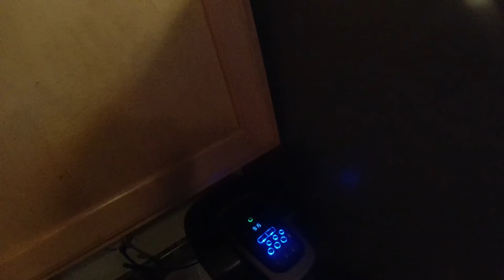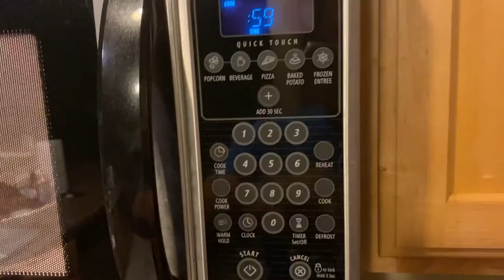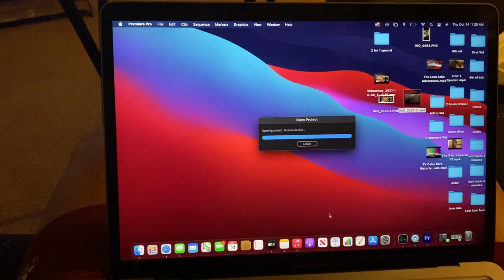A Day In The Life Of Marcy On The Go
What I do on a day to day basis to be the best version of myself.